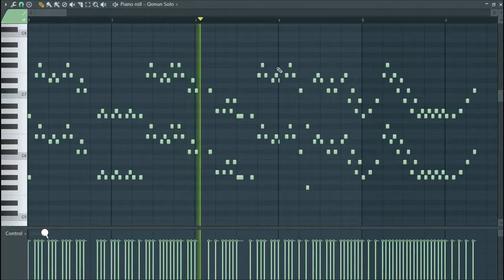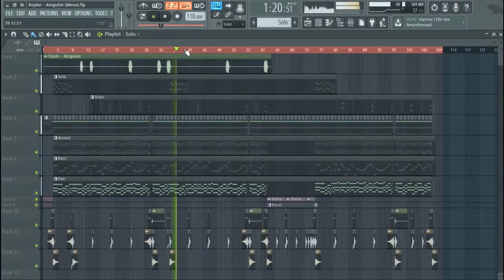Bojalar - Atirgulim (munis version by mv media)